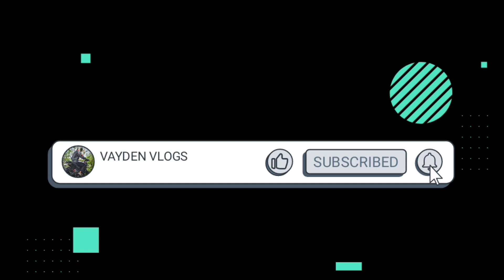BIKE CRASHED WHILE WHEELIE | WTF HAS HAPPENED WITH JAWA PERAK😱🤯 | CHILDREN REACTION | 24 OCT RIDE-3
THIS IS THE THIRD PART OF THE RIDE OF 24 OCT AND WHILE POPPING THE WHEELIE THE BIKE CRASHED WITH ONE OF THE RIDER AND THEN OUR JAWA PERAK WENT WITH SOMETHING WRONG AND WE STAY WHERE WE SEE FABULOUS REACTION OF CHILDREN

All Products that I use are mentioned below :

CAMERA :-

POWERBANK :-
20000 MAH

CHIN MOUNT :-

MOBILE PHONE :-
REALME X2 :-

AS WE TOUCH 1K SUBSCRIBER WILL WE GIVEAWAY A BRAND NEW SCIMITAR RIDING JACKET TO ANYONE OF OUR RANDOM SUBSCRIBER

JOIN US FOR RIDES :-
BHOPAL RIDING COMMUNITY (BRC)

About me:
Here we’re sharing latest products, daily vlogs, product reviews, bike reviews, drag racing and many more things